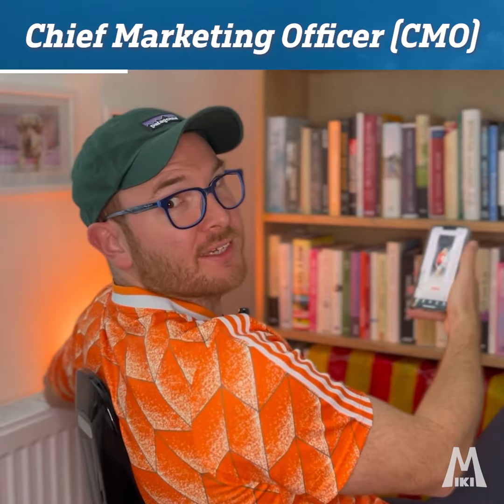Miki Plichta s.r.o. - Náš fantastický tím!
Rastieme. Expandujeme. Rozširujeme sa. Spoznajte Miki Plichta s.r.o. a našich fantastických ľudí!